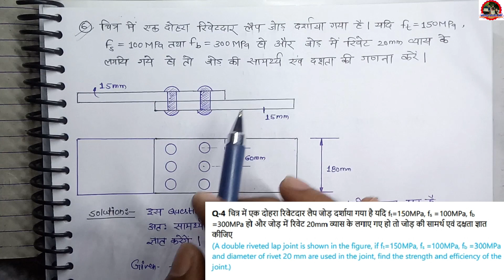Design of Steel Structure (DSS) || Upbte Civil Engineering 6th Semester.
Polytechnic civil 6th semester